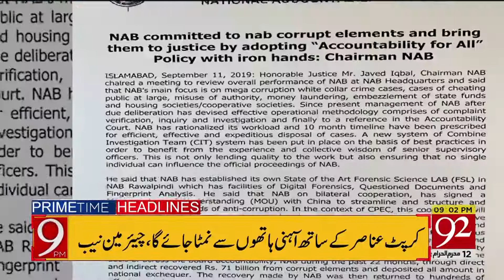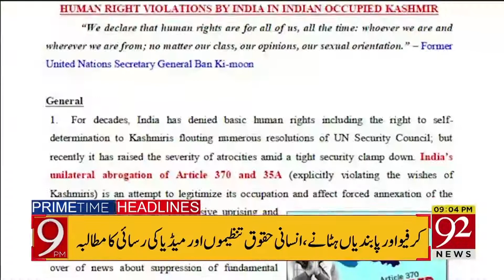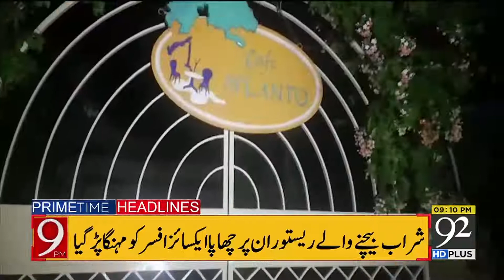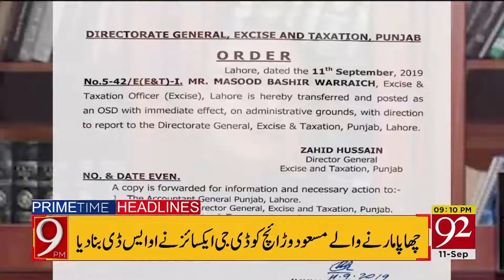Headlines | 5 PM | 11 September 2019 | 92NewsHDUK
CM Punjab Usman Buzdar meets PM Imran Khan in Islamabad